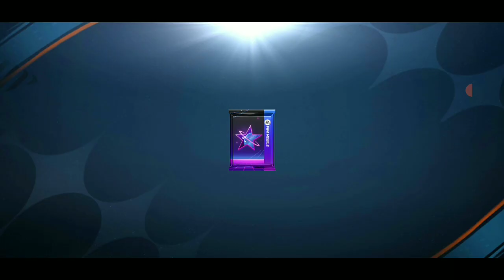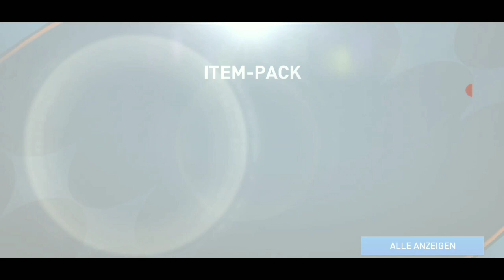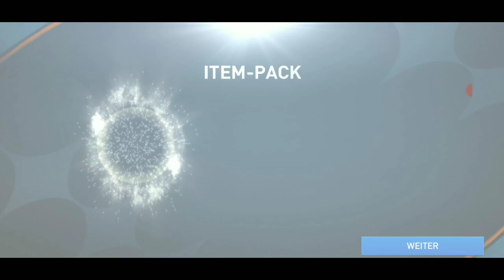Almando spielt FIFA Mobile Part 14